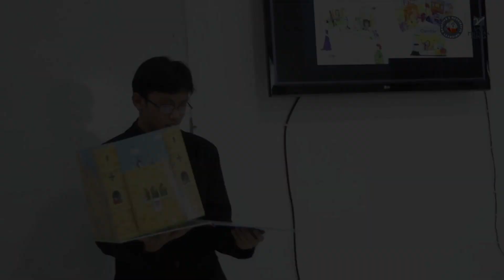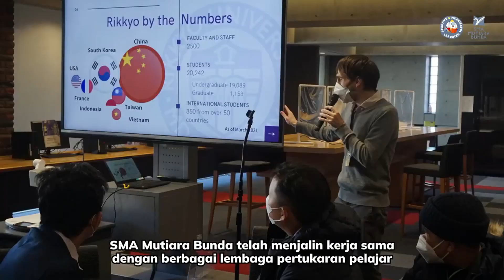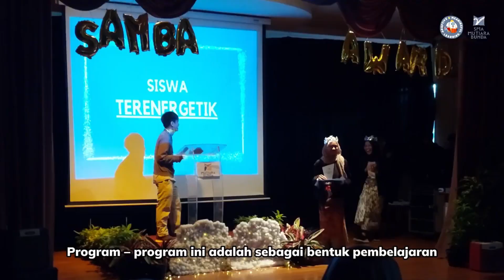match11 SMP HIKMAH TELADAN (PUTRI) VS SMP ITQAN (PUTRI) | MBL 2025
Pertandingan hari kedua 27 Januari 2024 Mutiara Bunda Basket Ball League (MBL) 2024

Match Kesebelas SMP HIKMAH TELADAN (PUTRI) VS SMP ITQAN (PUTRI)